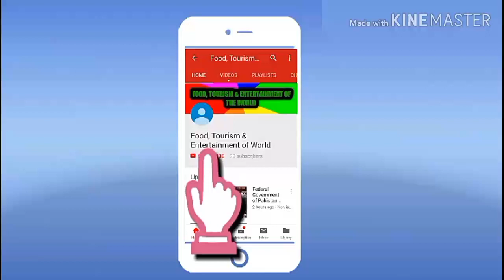Mazdoar - Haryanvi Ragni | Mangat Ram Shastri | Poet Mangat Ram Shastri